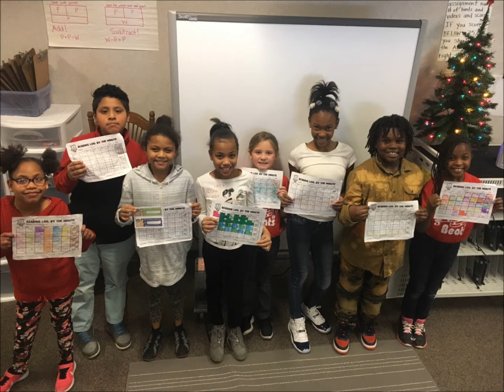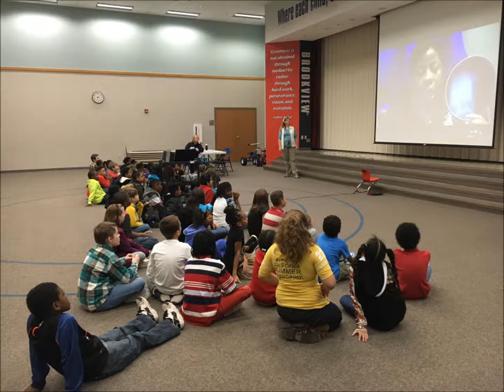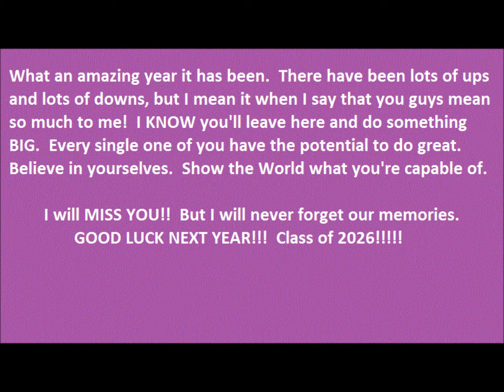Mrs. Warfield 4th grade 2017 2018